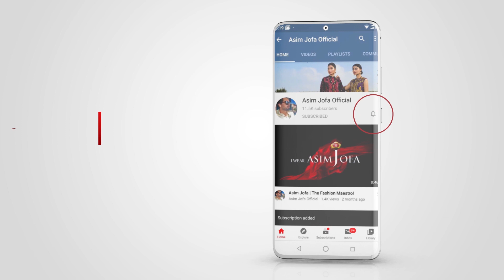Asim Jofa in Conversation with Adnan Siddiqui | Part 2 | Official HD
Asim Jofa candid conversation with Adnan siddiqui on Casual and Live with Jofa

Follow Asim Jofa on his social media platforms.